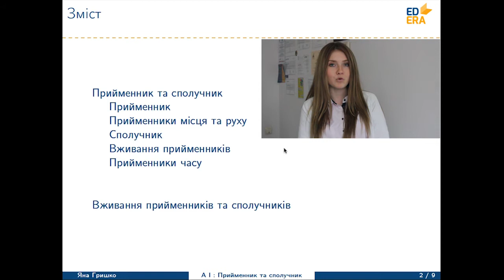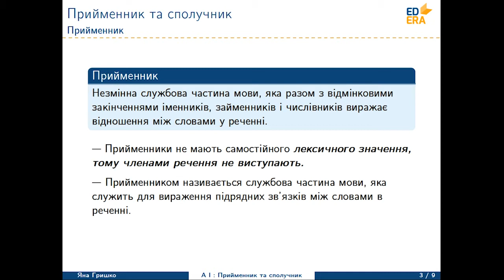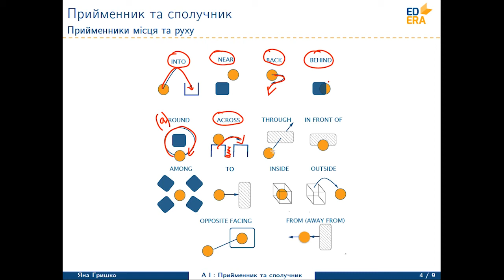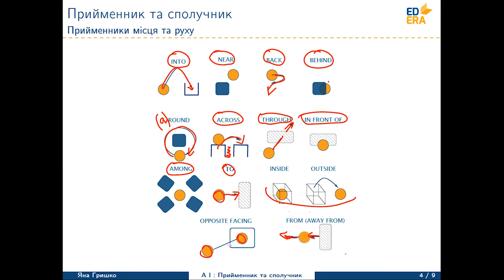Англійська мова. Прийменник, сполучник (Прийменники місця та руху). Відео 1 4 2 1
Відео з четвертого тижня курсу "Англійська мова. Частини мови". Леція 2. Частина 1.